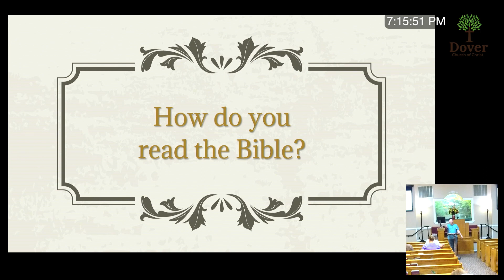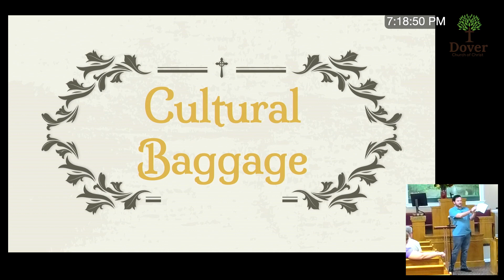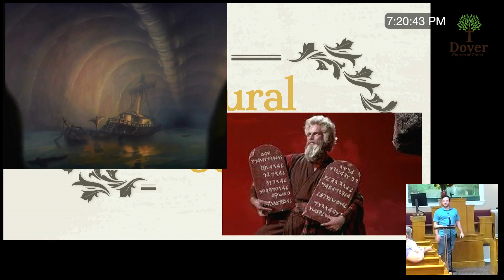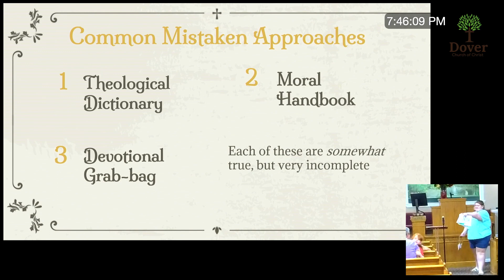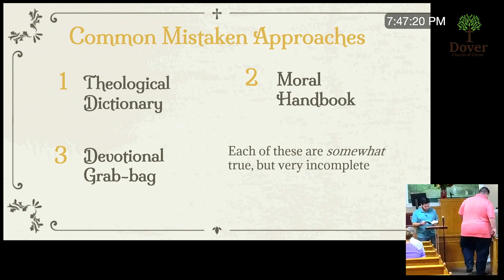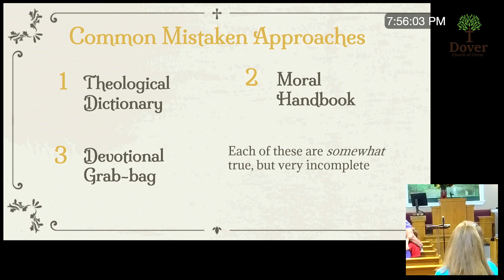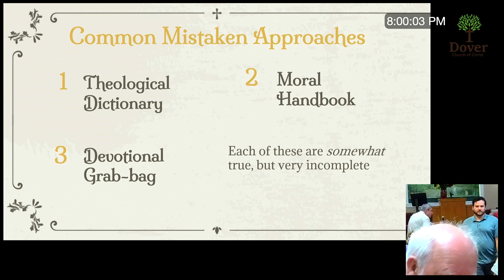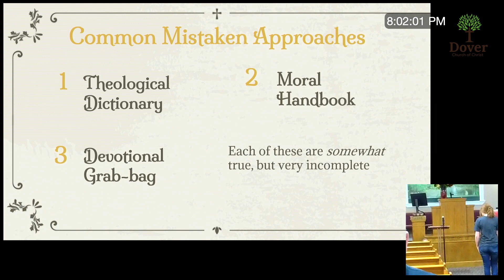20230412 Dover Church of Christ Midweek Bible Study - Understanding The Bible